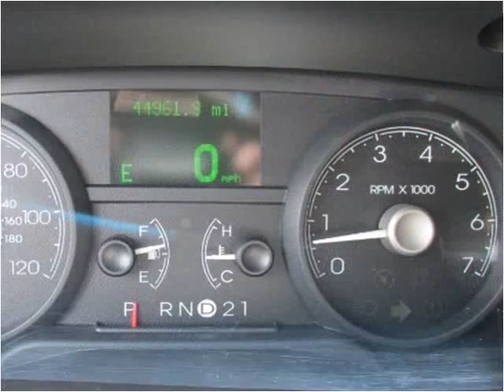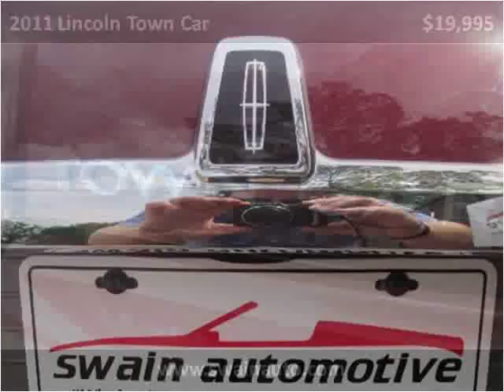2011 Lincoln Town Car Used Cars jackson ms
This 2011 Lincoln Town Car is available from Swain Automotive.